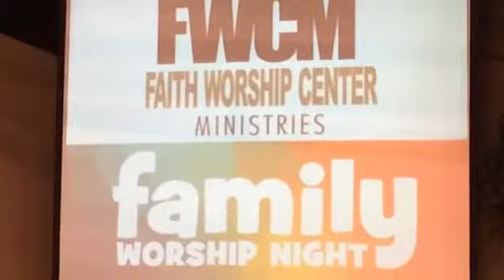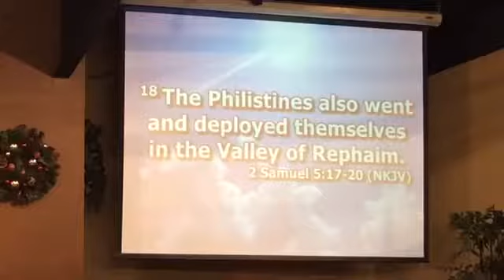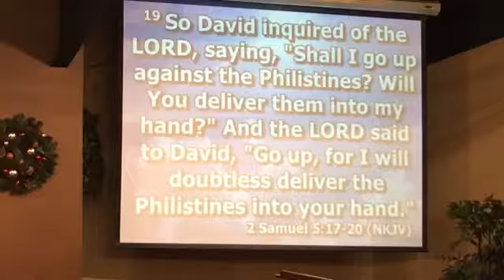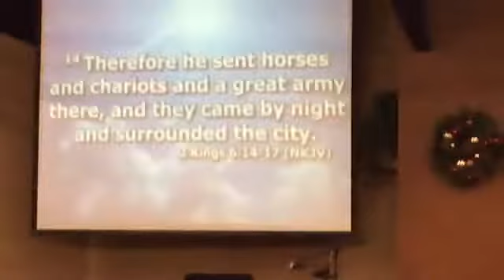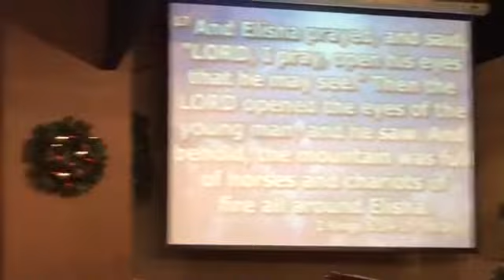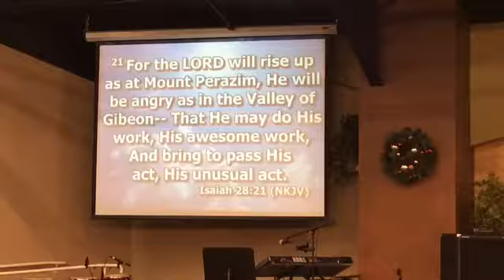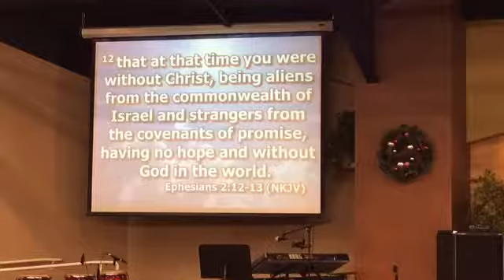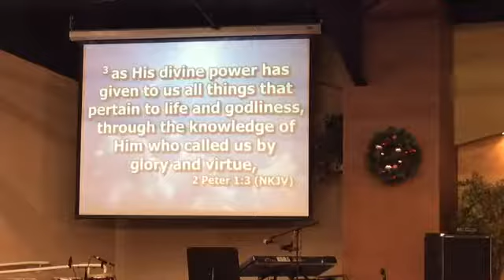You Have Your Breakthrough